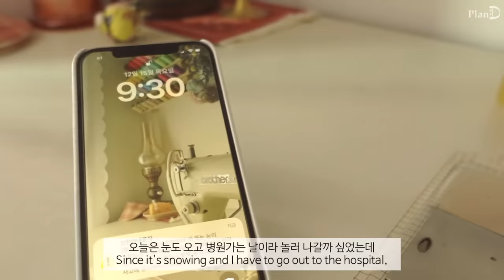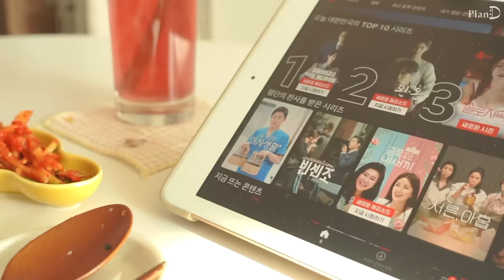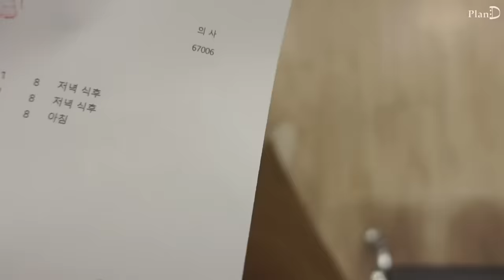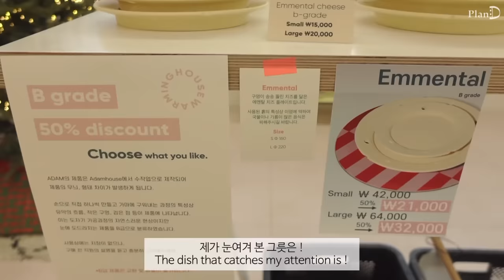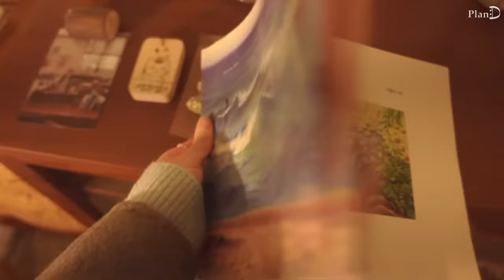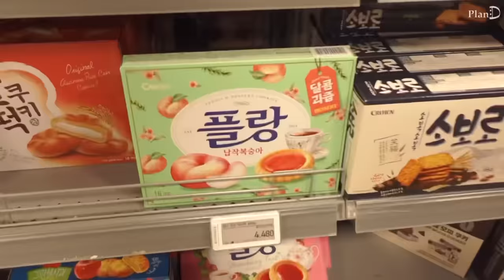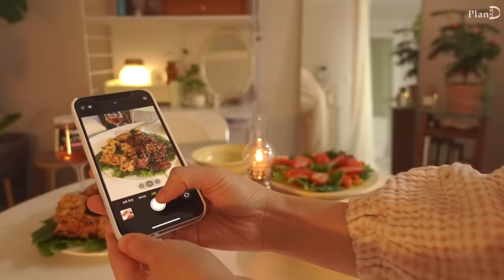ENG│혼자 송년회하는 자취일상. 라면땅치킨, 핵불닭. 프레첼로 만드는 리스. 케이크초 변신 시키기.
이번 영상은 올해 마지막 영상이네요
정말 감사했어요 ☺
여러분의 메세지에 힘을 낼 수 있었고 더 잘 지낼 수 있었던 것 같아요.
또 함께할 23년을 기대하면서

크로와상 샌드위치 │ 당근라페 │ 동물 수면양말 │ 핵불닭 까르보나라 │
불 유부초밥 │ 목도리 바라클라바 │ 아담하우스 │ 선과점 │
라면땅 치킨 │ 리스 샐러드 │ 버터 갈릭 새우 │
프레첼 리스 만들기 │ 파티 초 만들기 │

차 내리는 컵│에디션덴마크 티포트
스파이럴 라이저│ OXO_굿그립스 핸드 스파이럴 라이저
미니 체│ OXO_굿그립스 베이킹용 더스팅막대
행주 건조대│아카시아 우드 미니 건조대
찜기│다이소
손 소독제│오드소피_휴대용 퍼퓸 손 소독제
주얼리 쇼케이스│슬로우어_Handmade jewelry showcase box